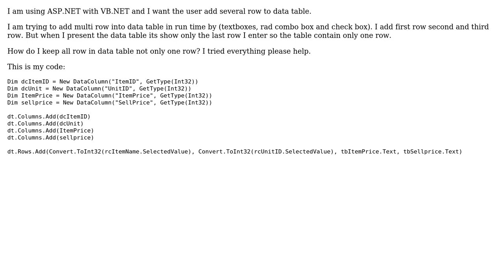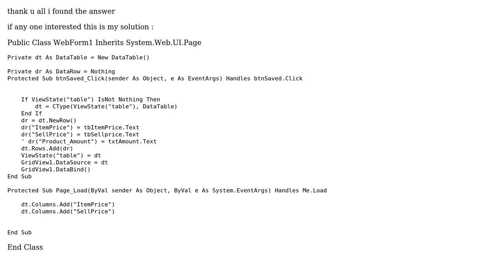ASP.NET with VB.NET adding rows to data table don't remain after postback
With thanks & praise to God, and with thanks to the many people who have made this project possible! You are responsible for your own actions.